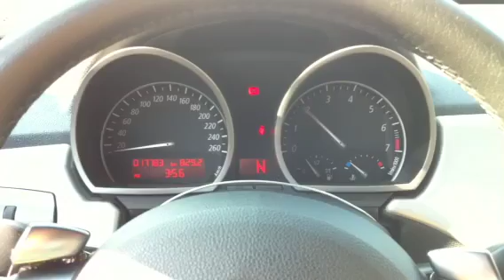2003 BMW Z4 3.0I SMG speedometer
2003 BMW Z4 3.0I SMG speedometer